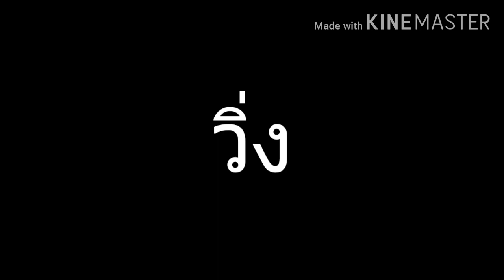เสียงเอฟเฟค วิ่ง